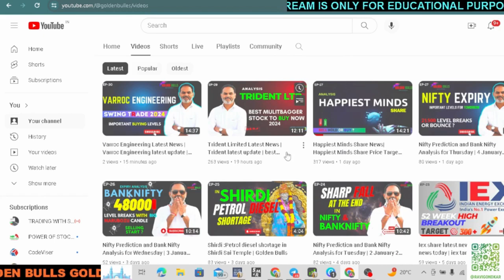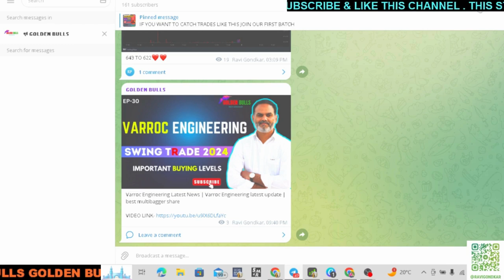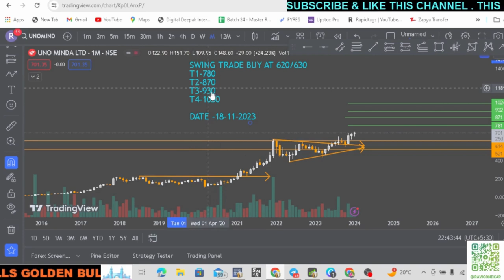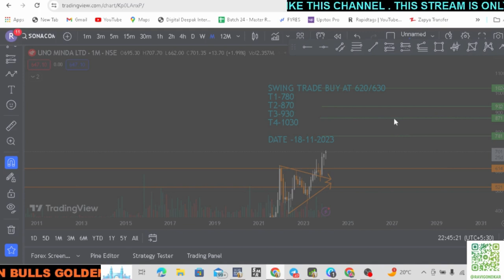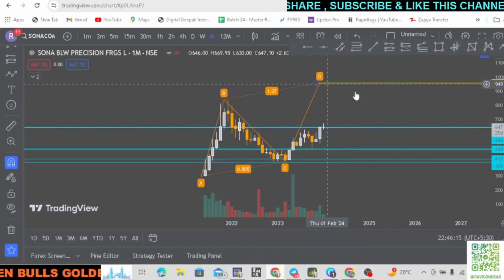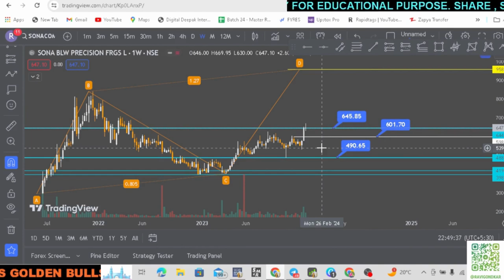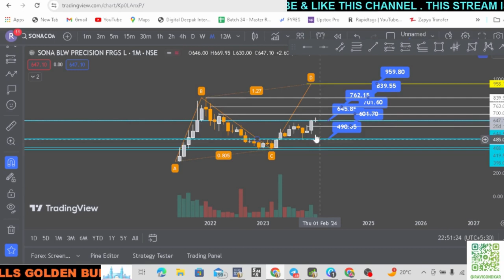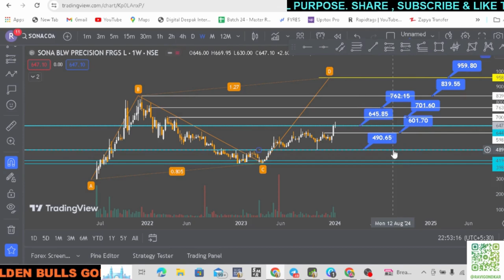sona blw share, sona blw share latest news, sona blw share latest news today, sona blw share target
sona blw latest analysis
jp power
sona blw share target
is sona blw a good investment

swing trading stocks for January